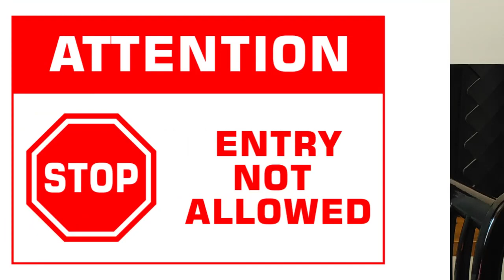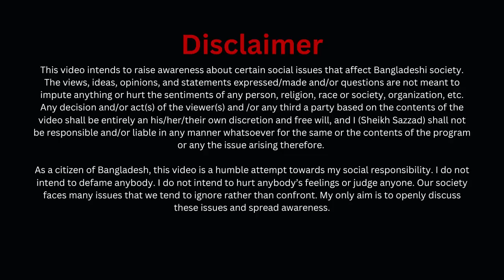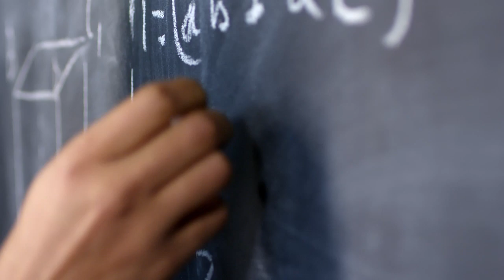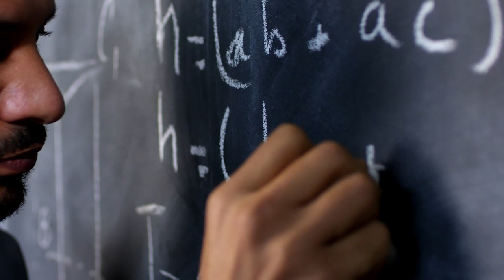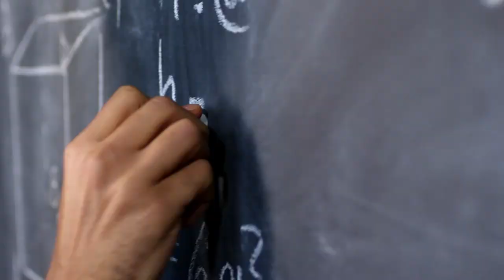প্রাইভেট স্কুলের ধোঁকাবাজি | পার্ট - ০১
fbclid=IwAR3EhMLJop_mMfAeSs31buhB75fj44AvfcFtIS4LQ0xuEgSwfz4HVGz0ias